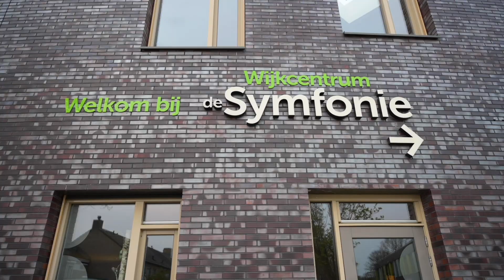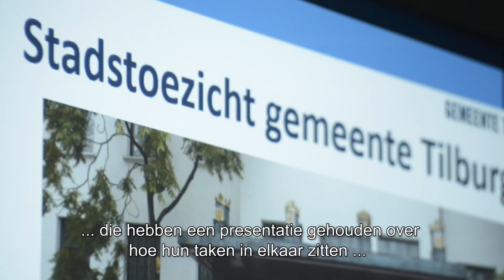Buurtpreventie Tilburg Noord: Wil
De buurtpreventiemedewerkers zijn de extra oren en ogen in de wijk. Wil jij ook iets  betekenen voor jouw buurt?